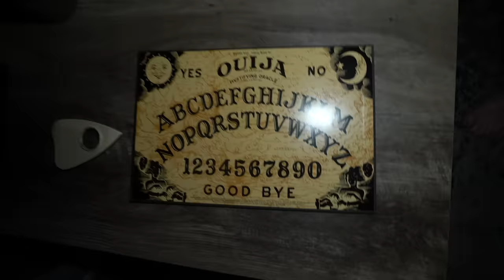(Insane) The Scariest Ouija Board Experience in a Demon Haunted House (Demon shows itself)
Today Stromedy and his friends took on the Ouija Board Challenge at 3AM to confront the demon / ghost that haunts their new house. A Demon Shows itself